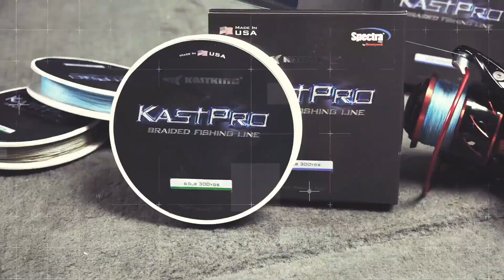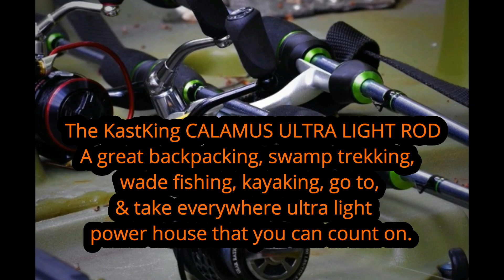THE NEW KASTKING CALAMUS ULTRA LIGHT/TESTED & REASONS TO OWN ONE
See the NEW KastKing Calamus Ultra Light Rod.. At 4'6" and weighs only 2.5 Ounces is the lightest and toughest Ultra Light rod around.. See it put to the test. Calamus rods

Kodiak spinning reels

 KastPro braided line

Masters Monofilament line